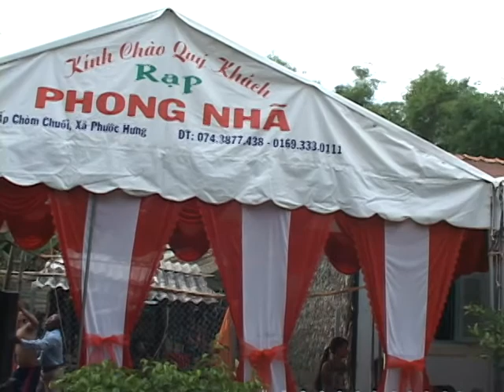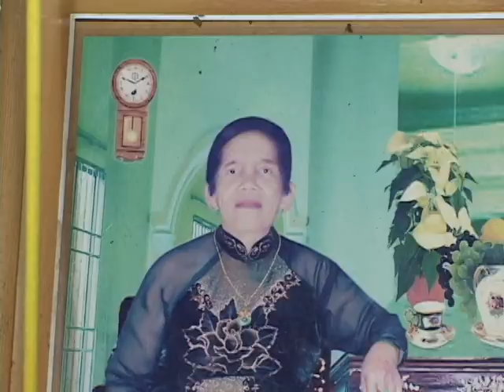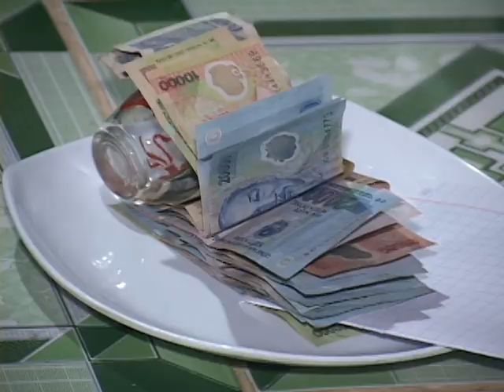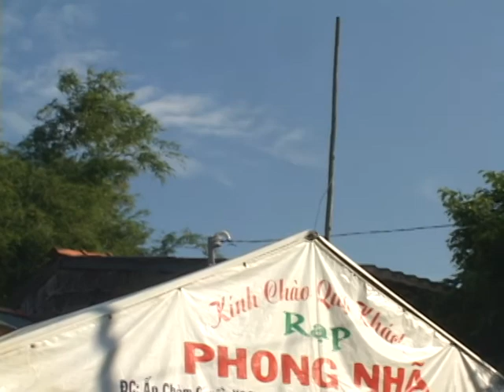ĐAM DÕ BÀ NGOẠI Ở BÊN NHÀ THUM HAI NHÉ CÁC BẠN